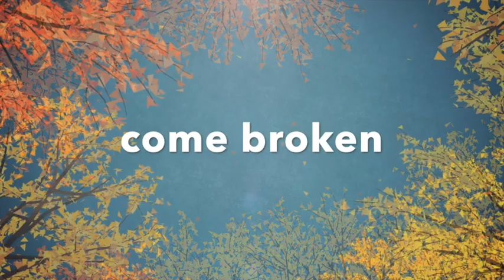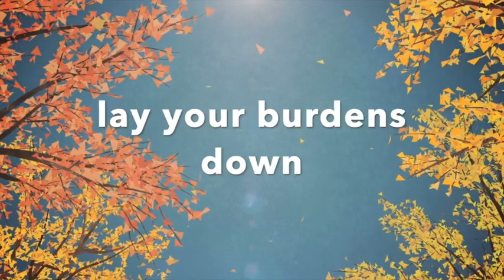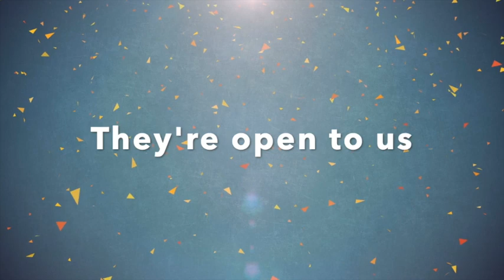House of the Lord - Lyric Video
Midtown Fellowship House of the Lord Lyric Video  -